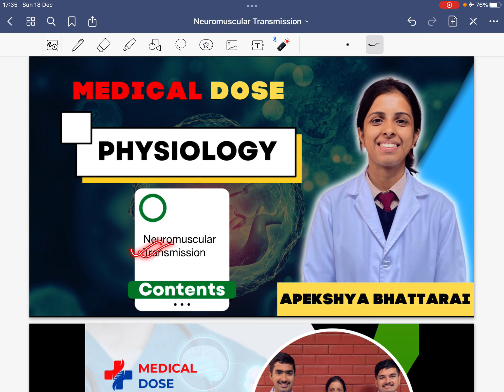Neuromuscular Transmission In One Shot🔥|Check Description For Digital Notes✅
Neuromuscular Transmission Complete In One Shot(PHYSIOLOGY)✅

For PDFs

Medical Dose is Back with Premium Class at Lowest Price for KU / TU / PAHS & BPKIHS First Semester ( Basic & MSK ) Portion🥰.

It Cover Theory from Standard Book , MCQs , PBL & Live Class During Exam time . We will assist in Practical & VIVAs❤️

The Fee is Just 2999🔥( For Whole Course Not Monthly😍). For More Issue Call / Telegram 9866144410.
Scan me For Registration ✅